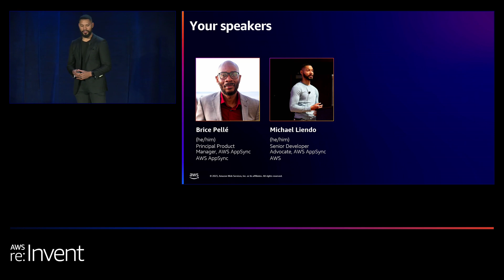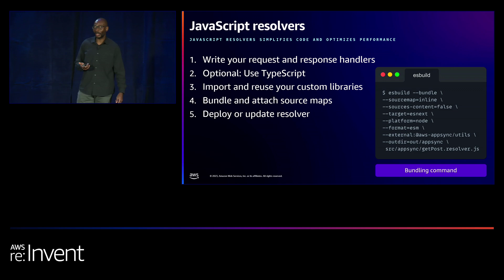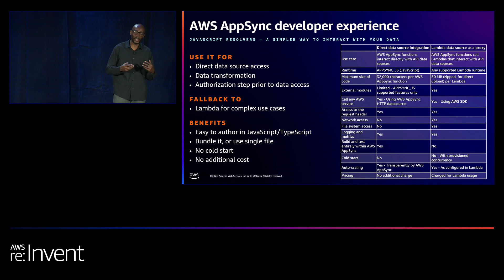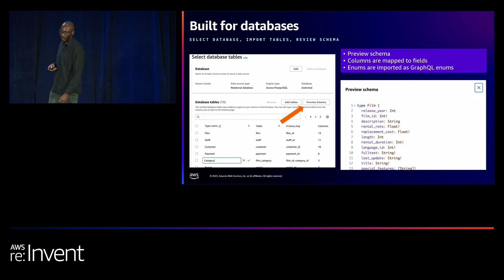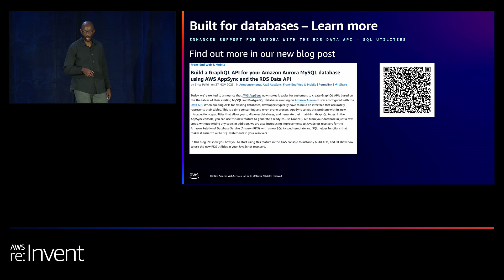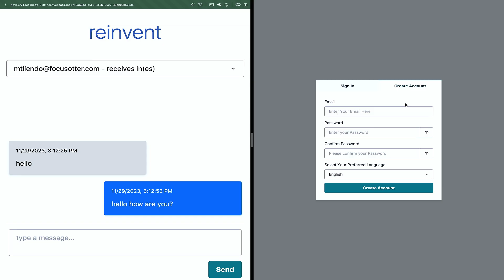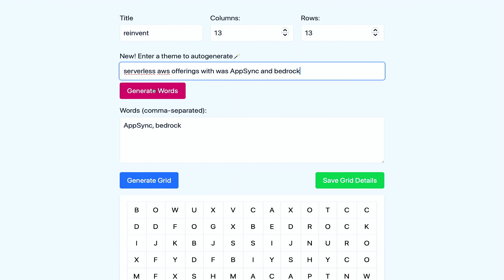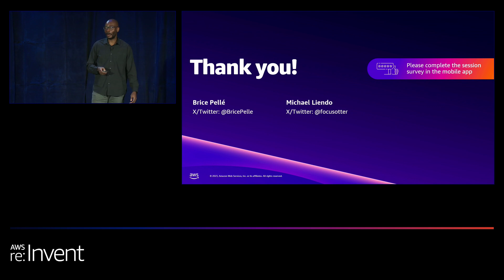AWS re:Invent 2023 - What’s new with AWS AppSync for enterprise API developers (FWM201)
AWS AppSync is a simple way to connect your frontend web and mobile applications to data and events with serverless GraphQL and pub/sub APIs. Join this session to learn about all the exciting new AWS AppSync features released this year that make it even more seamless for API developers to realize the benefits of GraphQL for application development.